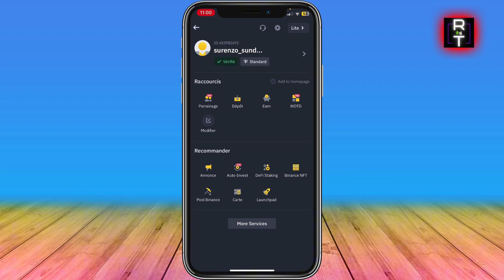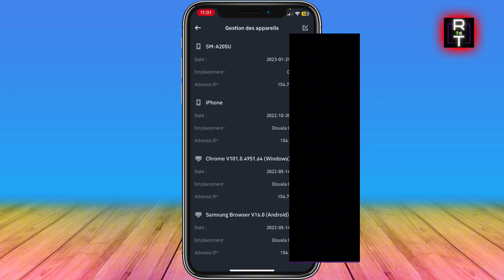Comment Trouver La Date D'ouverture D'un Compte Binance (Très Facile)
Dans cette vidéo, je vous montre Comment Trouver La Date D'ouverture D'un Compte Binance (Très Facile)